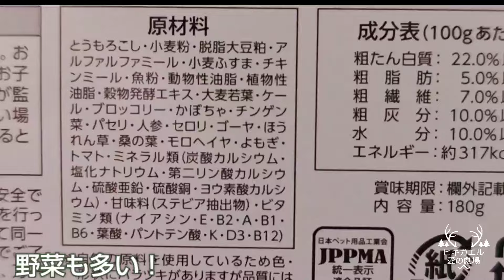ヒキガエルの餌『餌用コオロギの保管方法』ヒキガエル